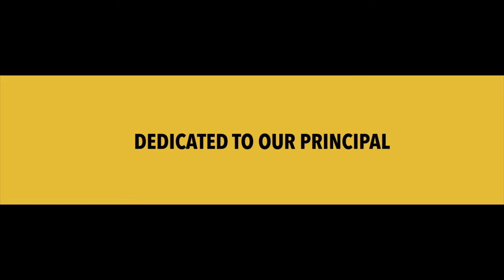GWPS Happy....Happy..2013 - 2014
Year end 2013-14 GWPS,